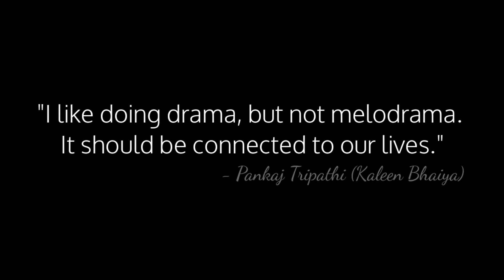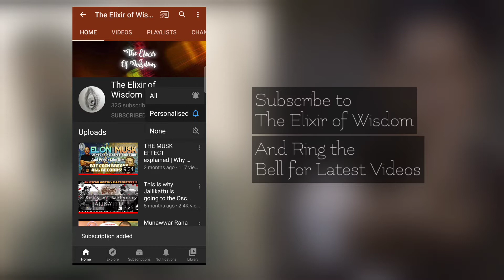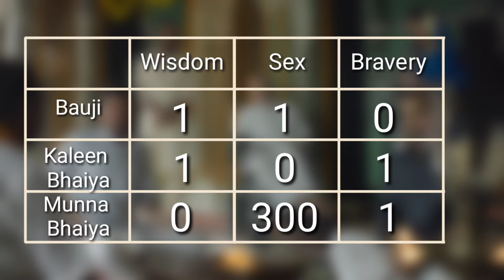Mirzapur 2 Analysis | Pankaj Tripathi, Ali Fazal, Divyendu Sharma | Web Series Review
Mirzapur 2 review in English
Amazon Prime Video is known to release only the most bhaukali and thriller web series for the Indian audience. One such latest web series is Mirzapur. Mirzapur2 has been released in 2020 and now that everyone has seen it, it's the right time to analyze it, awaiting any announcement for Mirzapur S3.

Mirzapur 2 review

Questions answered in the video:

• Who is the King of Mirzapur? Is Mirzapur 3 coming?
Mirzapur revolves around the Tripathi Family, with Kaleen Bhaiya played by PankajTripathi as it's head, Munna Bhaiya played by Divyendu Sharma as the son, and Bauji played by Kulbhushan Kharbanda as his grandfather.

• Who is real Kaleen Bhaiya? Who killed Munna Bhaiya?
In this video, I analyze the masculine traits portrayed by the Tripathi and compare them with other men on the series like guddu bhaiya and tyagis. See the video till the end to know more deeply about the violence in Mirzapur. Also contains predictions for what can happen in Season 3. The analysis contains captions for those who want it.

• Is Munna alive in Mirzapur 3?
Munna Tripathi is dead officially and in next season we will see how his and Tyagi Junior's death impacts Mirzapur. It is one of the best Latest Web Series reviews that you will ever see.

Personal Links- Manpreet Lakhanpal